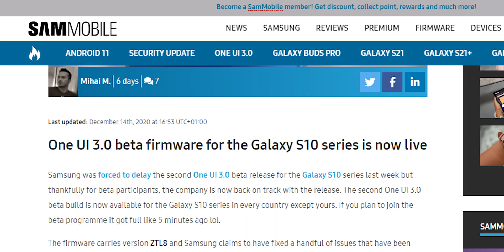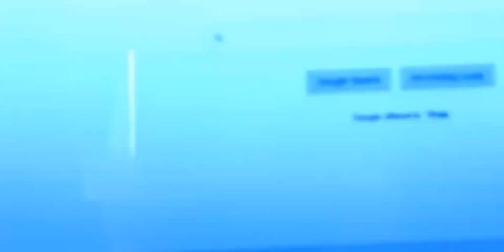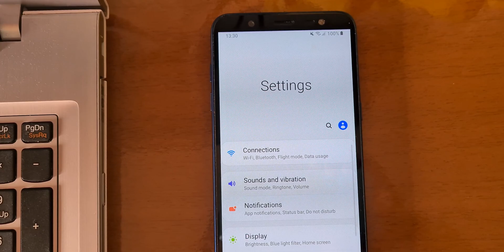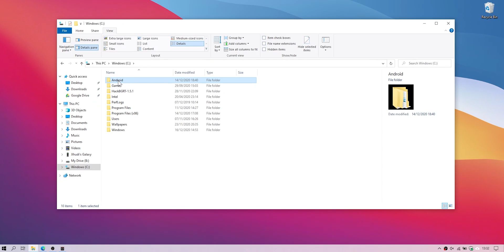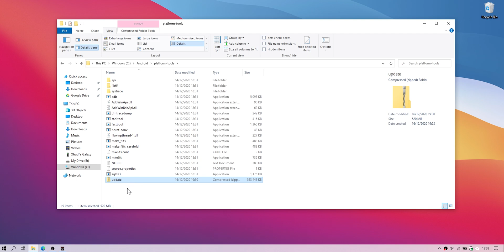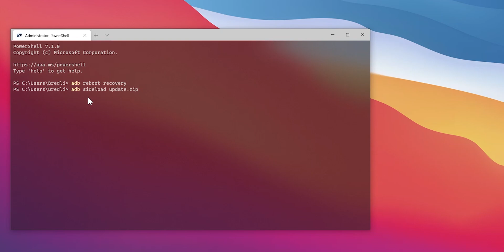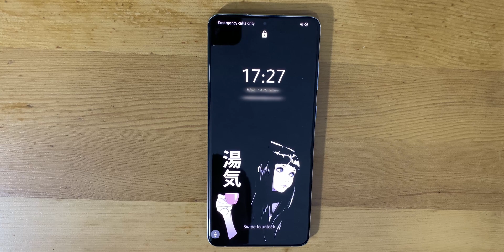How to install One UI 3.0 Beta with ADB - Android 11 Beta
❗One UI Stable is out. You can upgrade to the stable build via Odin and receive automatic OTA updates again.

🧐 tl;dr
1. Download and install adb (the link is above).
2. Connect your phone to your PC.
3. Download the update file (.bin extension) where you have installed adb Platform Tools.
4. Rename the .bin file (including the extension) to "update.zip". Click "Yes" on the prompt.
5. Open your terminal of choice.
6. Type "adb reboot recovery" and press ENTER on your keyboard. Wait for your phone to reboot to recovery mode.
7. Navigating with the volume buttons and selecting with the power button, go to "Apply update via ADB".
8. Back to the terminal on your PC type "adb sideload update.zip". (NOTE: If it says that device is not connected, just remove and put the USB cable back until it works).
9. The update is being installed. It will be completed when the phone boots up. You may use your phone normally after.
10. Report any bugs on the Samsung Members app!

📷 Check me out on Instagram!

🥰 Credits:
► Sound of Aging - Max McFerren (2018)

⌛ Chapters:
00:00-01:07 Intro
01:08-01:46 What you need to have ready
01:47-02:30 Finding an update file
02:31-03:19 How to choose the right file/build
03:20-03:30 Downloading the update file
03:31-04:13 Preparing the update file
04:14-04:46 Booting to Recovery Mode
04:47-05:07 Installing the update
05:08-05:21 Important Note!
05:22-06:07 Installing the update
06:08-06:29 Outro